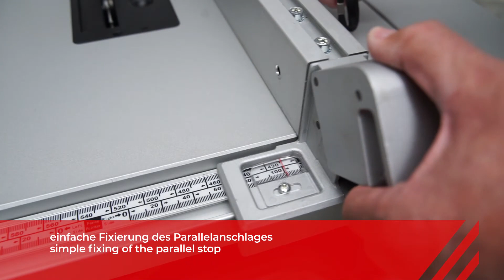HOLZMANN TK255 Table Saw (also shows TK255MS stand)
HOLZMANN TK255 Table Saw
available from Westcountry Machinery 4 Wood